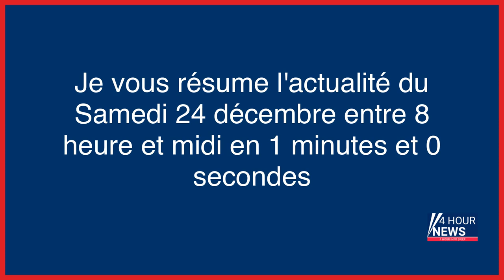Résumé de l'actualité du jour : Samedi 24 décembre entre 8h et 12h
- Californie : crash fatal d’un petit avion sur la plage de Santa Monica
- Job de reine : coucher et accoucher
- Eure : deux enfants meurent dans l’incendie de la maison où ils fêtaient Noël en famille
- Russie : 22 morts dans l’incendie d’une maison de retraite privée
- La Réunion : un navire du Sri Lanka avec 44 passagers à son bord va accoster
- Ukraine : un bombardement russe fait 5 morts dans le centre de Kherson
- Haute-Savoie : 2000 personnes bloquées dans une station de ski, après glissement de terrain
- Ukraine : une frappe sur le marché de Kherson fait 5 morts, Zelensky dénonce la «terreur russe»
- Attaque à Paris : la garde à vue du suspect prolongée, le mobile raciste retenu
- Fusillade à Paris : le suspect confirme l’origine « raciste » de son geste
- Dublin-Dublin en sept heures : l’incroyable périple des passagers d’un vol Ryanair
- Kurdes tués à Paris : le mobile raciste du tireur retenu dans l’enquête
- Cécile Kohler : la famille de la Française retenue en Iran a pu lui parler pour la première fois